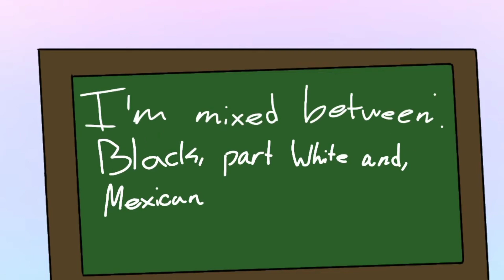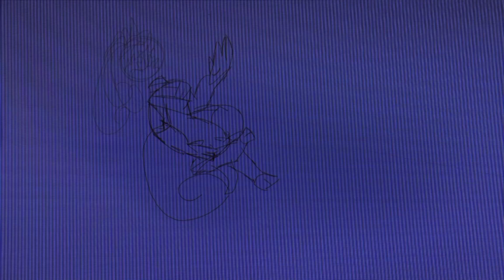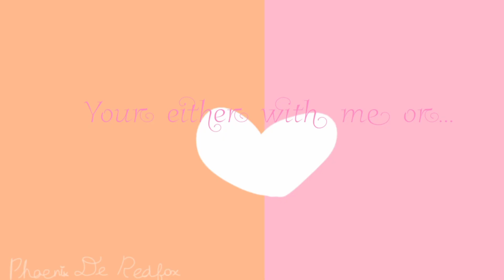Some Old and Unfinished Animations (Old to New MAGER Trigger Warning in Desc)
Yeeeyyyy... Haven't posted in a while 'cause of sChOoL and I can't finish an animation like as fast as the other REALLY good animators so yeah. I'm gonna add more to this description so yeah... ✨BYEEEEEEE✨
Btw
WARNING: FLASH, SOME CHARACTER DEATH + BLOOD, KNIFE AND WEIRD DERANGED LOOKING CHEST (These videos are from last year to this year so yeah I was NOT good at drawing b00bs!)